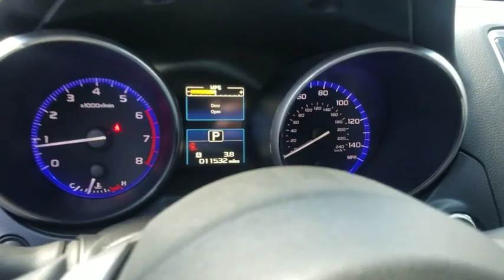2018 Subaru Outback Los Angeles, North Hollywood, Van Nuys, Canoga Park, Pacoima, CA 390257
Ice Silver Metallic Used 2018 Subaru Outback available in Los Angeles, California at Keyes Toyota. Servicing the North Hollywood, Van Nuys, Canoga Park, Pacoima, CA area.

Keyes Toyota
5855 Van Nuys Blvd

2018 Subaru Outback 2.5i Limited CARFAX One-Owner.2.5i Limited Priced below KBB Fair Purchase Price! OutbackRecent Arrival! 25/32 City/Highway MPGKeyes, Keyes, Keyes, Keyes on Van Nuys!